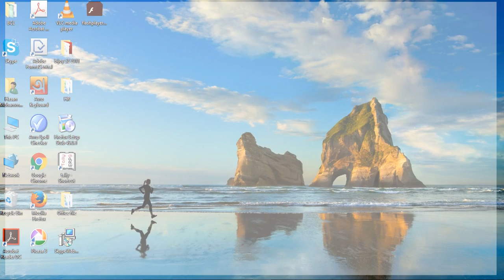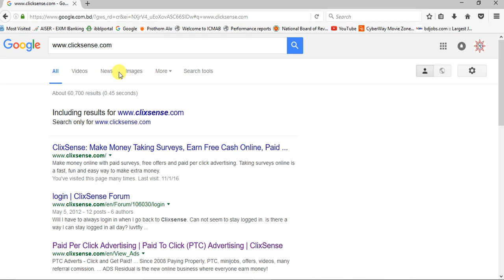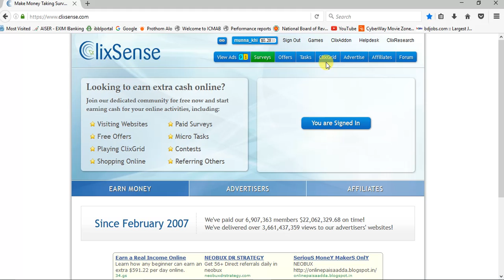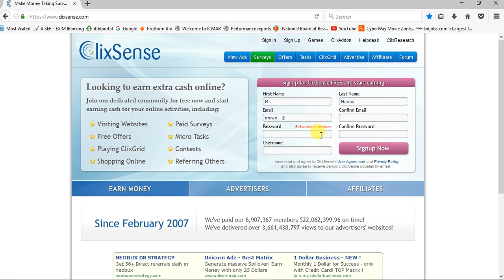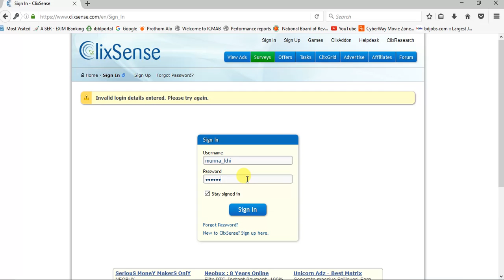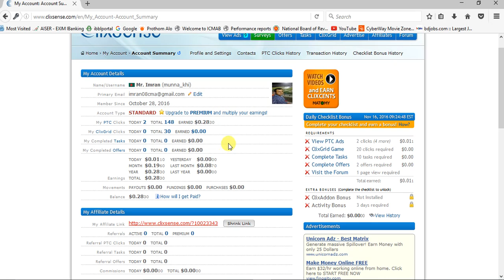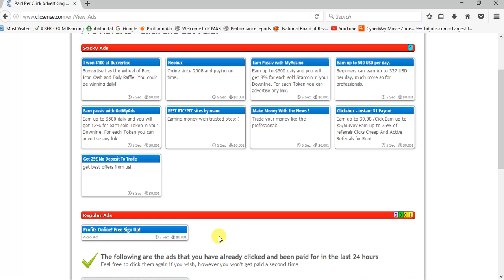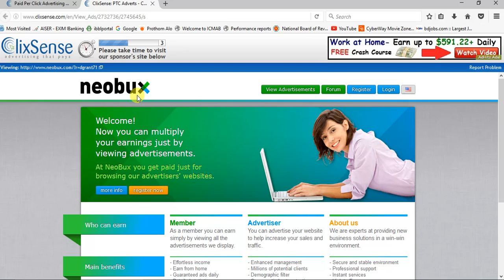Earn US$ by clixsense | Clixsense Click and Earn Money | How to earn dollar | Earn dollar view add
It's very easy to earn dollar every day for viewing add.